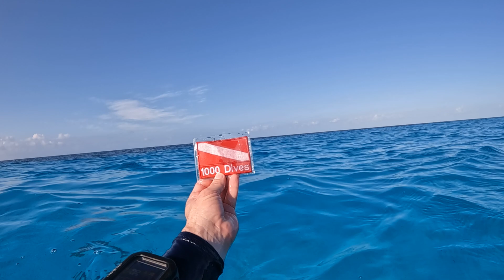Invisibles, Bonaire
Bonaire, December 2022